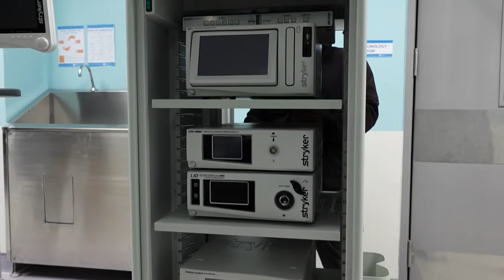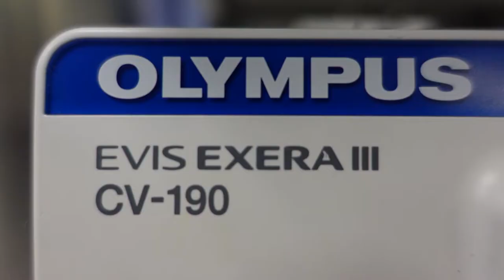Olympus CV-190 Endoscopy System, Stryker AIM 1588 Laparoscopy and arthroscopy Tower System Deliverd.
Olympus CV-190 Endoscopy System, Stryker AIM 1588 Laparoscopy and arthroscopy Tower System, Olympus Hysteroflow System Deliverd.

Track: Y2Mate.is - Music by Mansij - Inspiring Happy Corporate